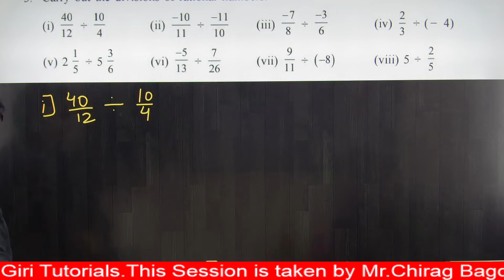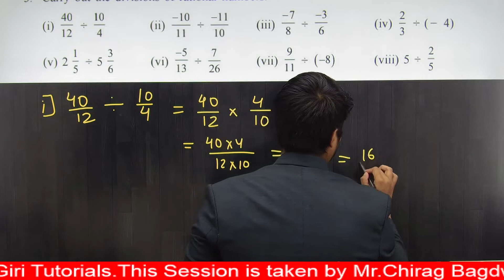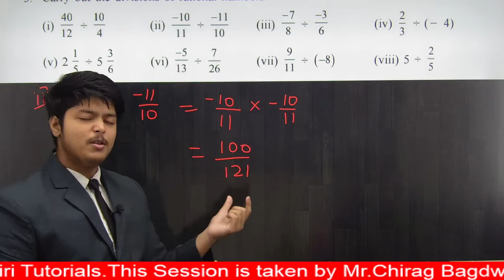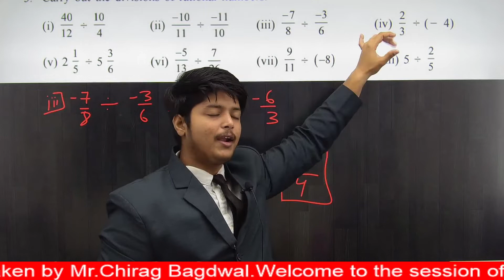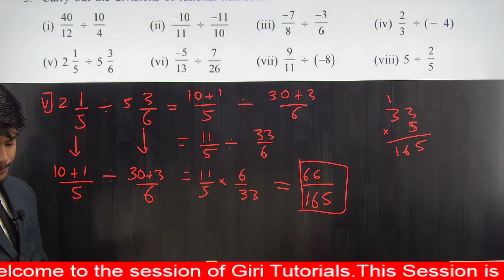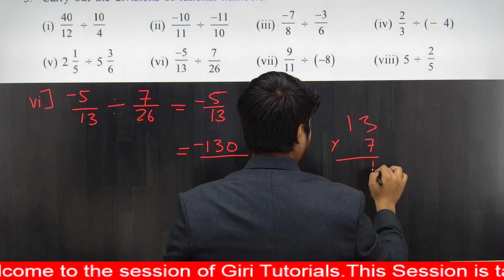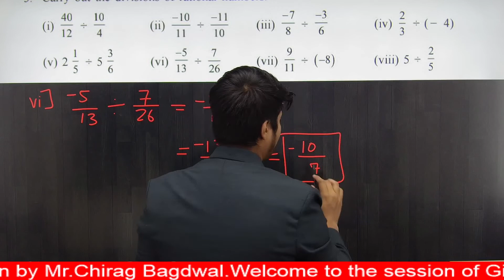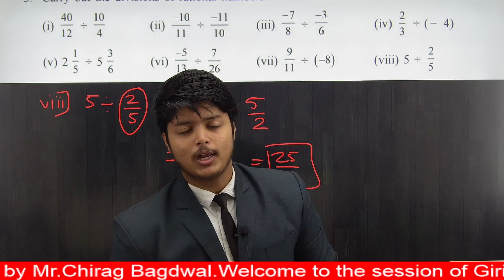7th Std Maths|Chapter No 05|Operation on Rational Numbers|Practice Set 22|Lecture 04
7th Std Maths|Chapter No 05|Operation on Rational Numbers|Practice Set 22|Lecture 04